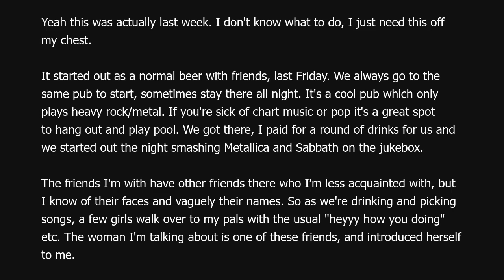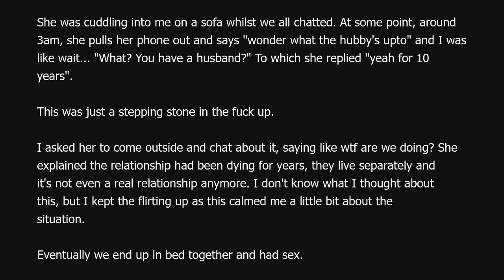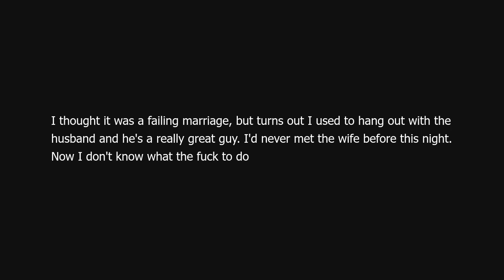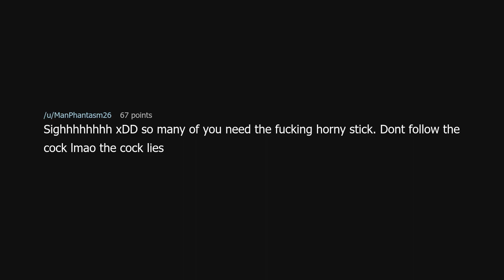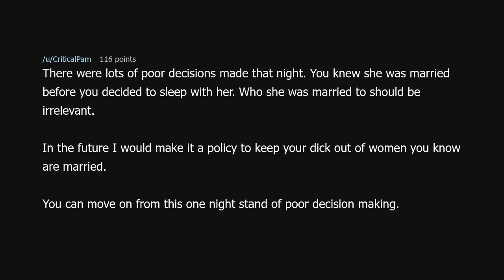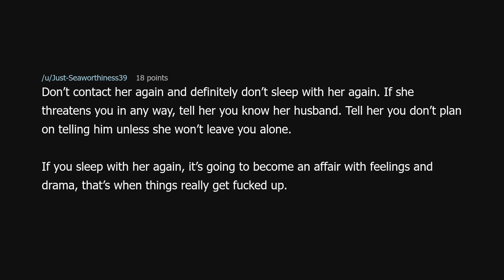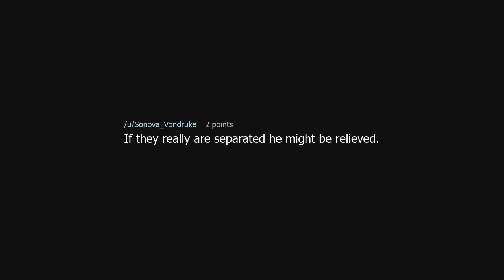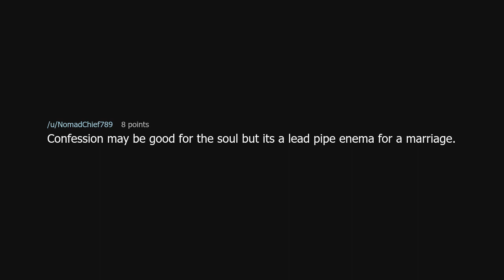TIFU by sleeping with a married woman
TIFU by sleeping with a married woman (r/tifu)

Source: alwaysforgetmyuserID on Reddit (link removed because YouTube keeps dinging me for linking to a "site with nudity"!?)